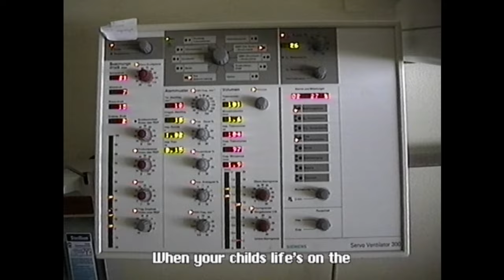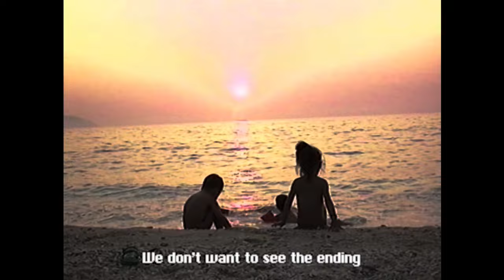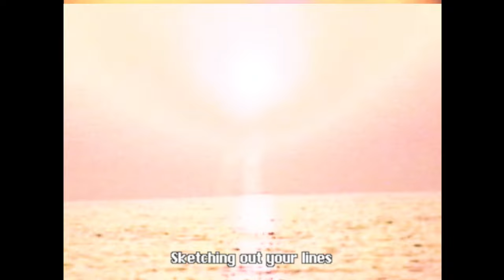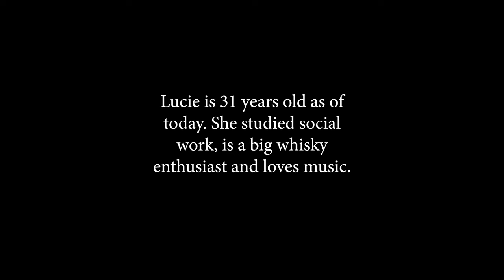Vianova - Silver Linings (Official Music Video)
Produced by vianova and Tom Fountainhead Geldschläger
Mixed and Mastered by Lance Prenc
Tom Fountainhead - orchestral arrangement & conductor

Musicians:
Sebastian Spengel - first violin
Chris Rützel - flute & piccolo flute
Ally Storch - second violin, violas & first cello
Rouven Haliti - second cello
Martin Matiasovic - french horns
Matthias Preisinger - mandolin
Erica Bianca - female vocals

Video by Alexander Kerski
Special Thanks to the Vogelgesang Family

Follow VIANOVA on

Follow EASTHAVEN RECORDS on

LYRICS:

Caught me
Following your fragile lines
With careful hands
You already sketched your life out

Stargazer you’ve kept that glimmer in your eyes
Hope stays fragile in these times
When certainty is hard find
Stargazer i can see the sky is swallowing you
Your heart is rushing forward
And yet your legs won’t move
(Chorus)We broke the clocks
So we don’t have to see the ending
We cut the ties
To keep on dancing in the clouds
We’ll never know
What lies beyond the silver linings
We’ll take our time
Sketching out your lines

But our hope so fragile in these times
When your child’s life’s on the line
Is love enough
To ward off perdition?
Near the end we shall remember
It ain’t love that’s not enough
We are all confined by our time
When we sense it running out
Condemned to be dependant
However our acceptance lies
In the care that we provide

But hope to fragile in these times
Is love enough
I’ll keep on praying